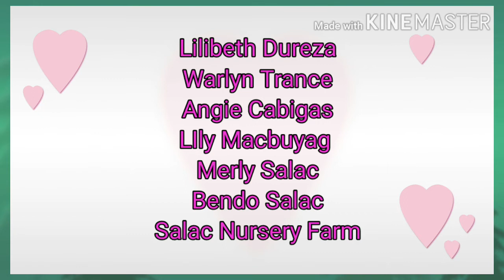Pearl Monument Doha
Qatar CornicheQatar DohaQatar SafestCountryintheWorld RichestCountryintheWorld PlacestogoinQatar Niceplacesin Qatar#QatarTourism#QatarTravels#Qatarlife#OFWQatar#PearlMonument#AlBIddaParkQatar